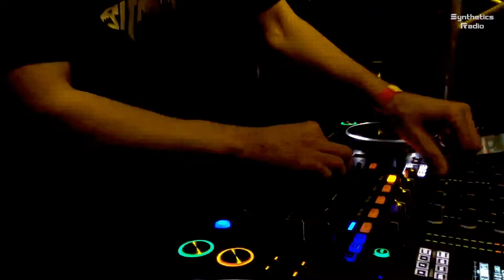Rocketman @ Technoproject74 3 Years